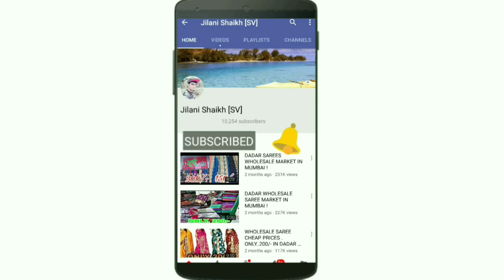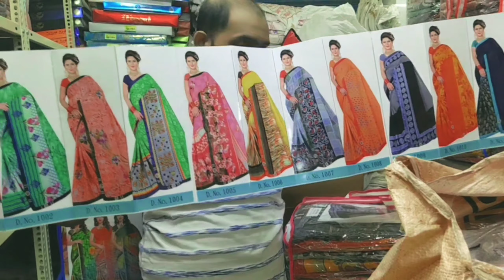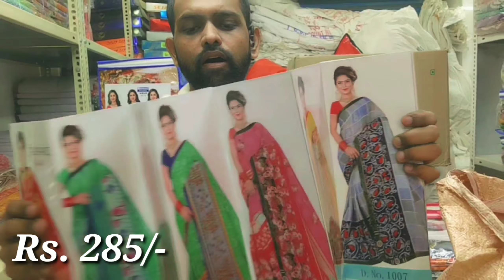"साड़ी मात्र 65/- रू"| मुंबई की सबसे बडी होलसेल मार्किट | डीजाइनर साड़ी 99 ₹ से सुरु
Royal textile market(TM)
BHIWANDI (MAHARASHTRA)
Pahile aap SAMPLE .RATES ADDRESS ke liye pahle WhatsApp Kare ,24hr
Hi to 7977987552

sample ke tor pe bheje hy design fresh aaty rahenge.

हर गरीब को ऊपर आना चाहिए. हर प्रकार की साड़ी मिलेगी आप इस वीडियो को पूरी तरह से ध्यान पूर्वक देखिए इस वीडियो में बताएं जाने वाले सभी रेट्स आपको रियल में मिलेंगे जो कि आपको मैन्युफैक्चर से भी कम भाव में मिलेगा आपको इस वीडियो में बहुत से साड़ियों के रेट बताए गए हैं और आपको दो हजार से ज्यादा वैरायटी इनके पास मिलेंगी और आपके व्हाट्सएप पर सैंपल और रेट्स के लिए इनके व्हाट्सएप नंबर पर आप अपना नाम डालकर हाय करके मैसेज कीजिए तो आपको सैंपल और रेट्स 300, 400 साड़ियों के फोटो के साथ मिलेंगे आप यहां जाने से पहले ही आपको पता चल जाएगा कि आप का 3 से 4 गुना का फायदा हो रहा है आपका दुकान हो शोरूम हो या आप घर से साड़ियां बेच रही हो महिलाएं सभी का यहां पर लाइन लगी रहती है ,kanjivaram saree,party wear sarees 2019,indian wedding sarees 2020,stylish saree design 2020,wedding saree design 2020